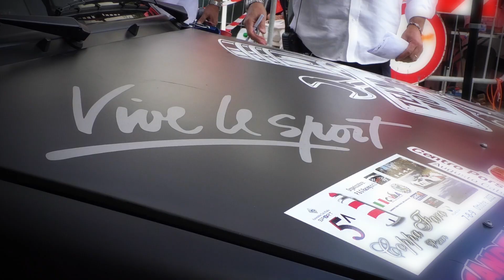Coppa Faro 2022 | Oscar Gadaldi | Renault 5 GT Turbo